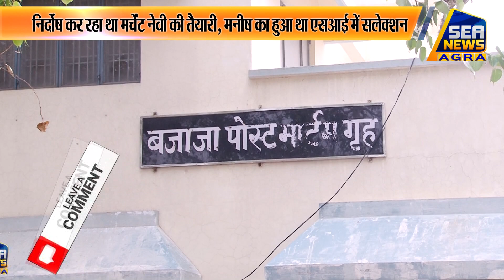मुठभेड़ में मारे गये बदमाशों के परिजनों को नहीं हो रहा यकीन Sea News Agra